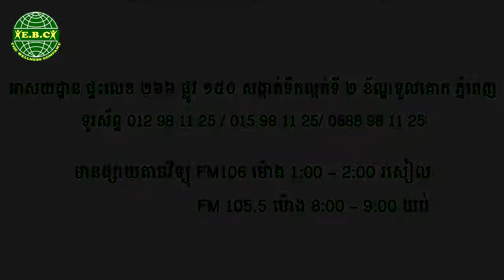EBC ពន្លឺសុខភាព - ការព្យាបាល ដោយជួសជុលកោសិកា​ - Molecular Reform Treatment (Pang Leehouv)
ការព្យាបាល ដោយជួសជុលកោសិកា (Molecular Reform Treatment) ពន្យល់បកស្រាយដោយលោកគ្រូ ប៉ាង លីហ៊ៅ (Pang Leehouv) តំណាងក្រុមហ៊ុន អ៊ីប៊ីស៊ី (EBC)